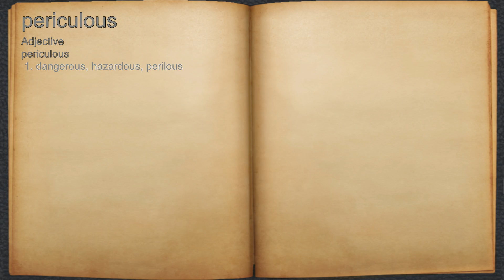What does periculous mean?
A spoken definition of periculous.

Intro Sound:
Typewriter - Tamskp